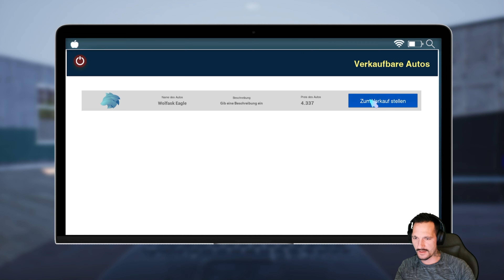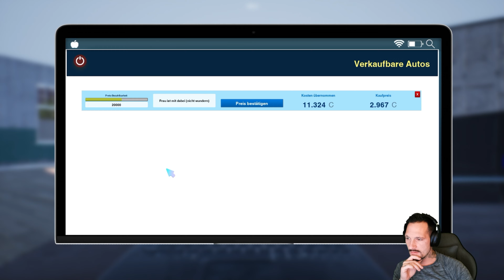Auto Sale Life 🚗 Wir brauchen 20000💲 part 3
Wir brauchen 20000 das ist unsere nächste Aufgabe.

➥ Video Liken 😁
➥ Video Teilen 😁